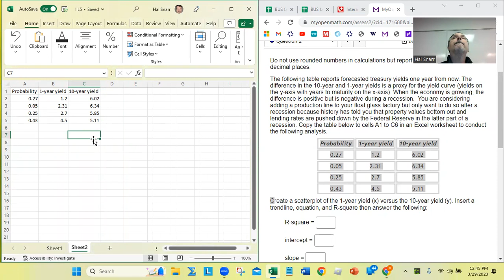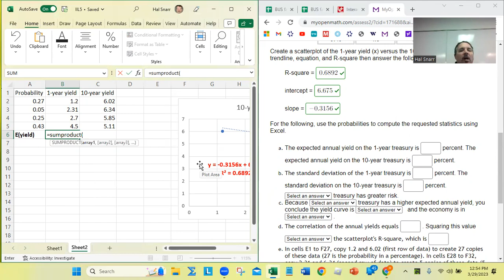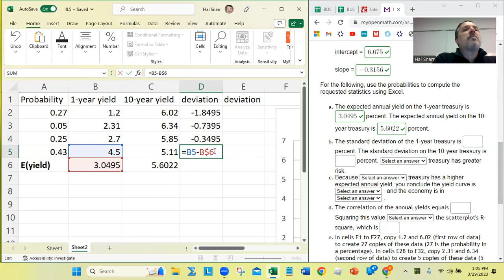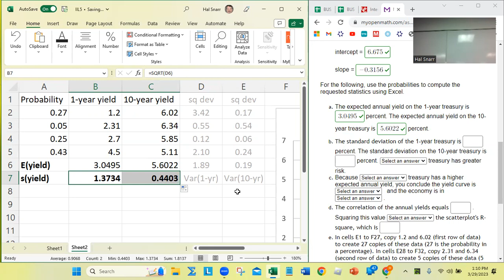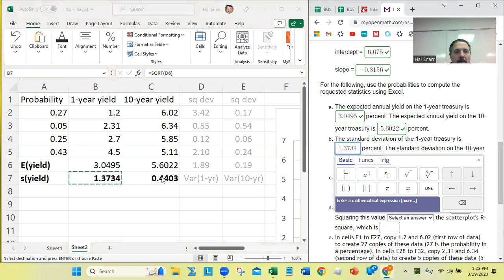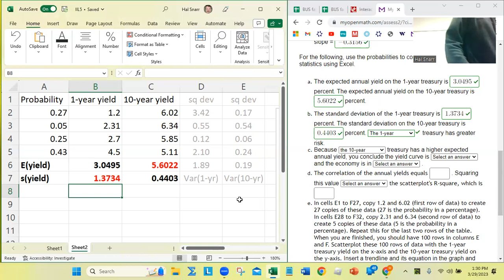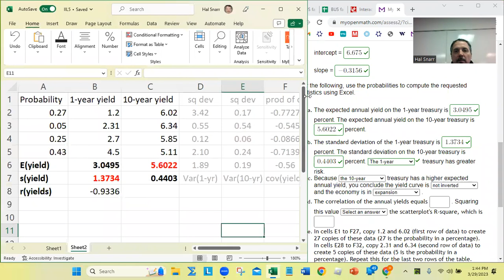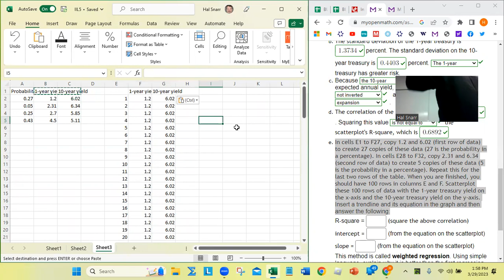Ops MGT and LP -- Probability weighted correlation & simple linear regression (IIL5 Q2 1/2)